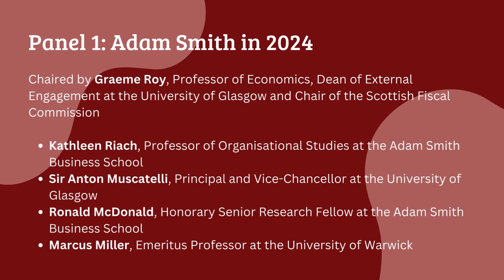What Can Policy Makers Learn From Adam Smith? - January 30, 2024.